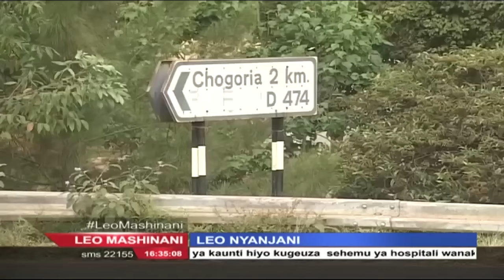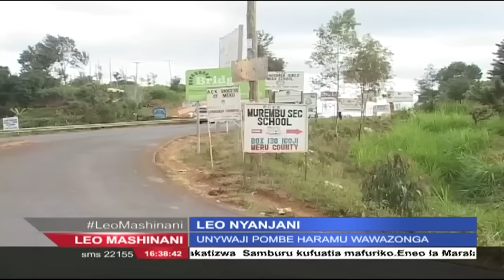Leo Nyanjani 23/06/2016: Changamoto za vijana katika eneo la Tharaka Nithi